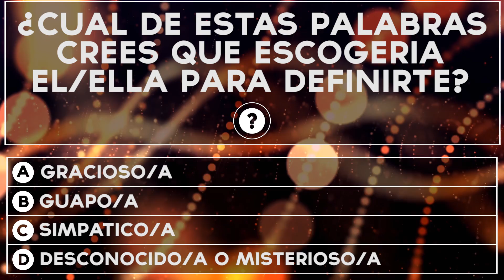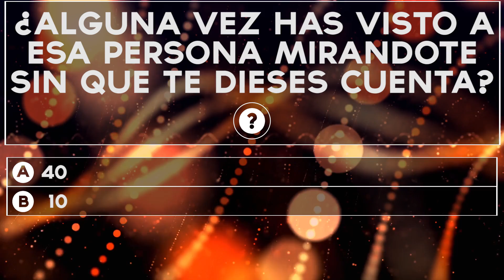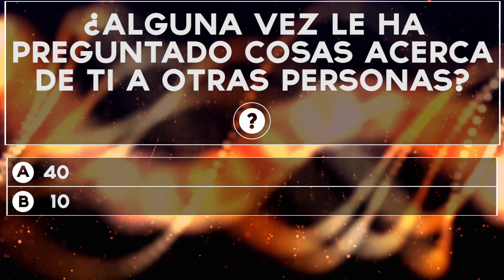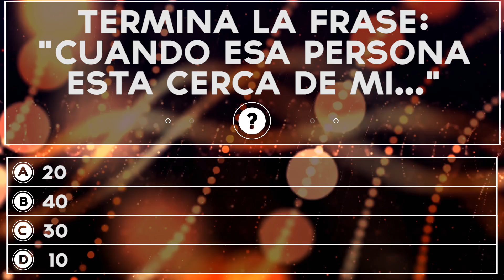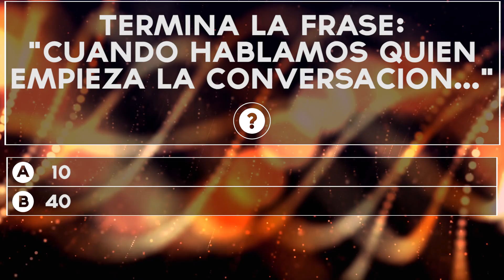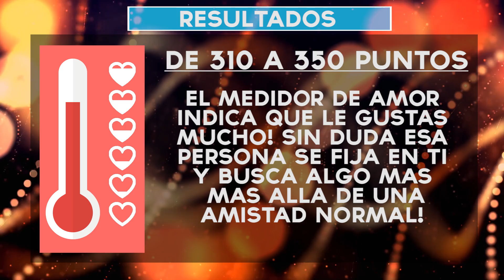¿Cuanto le gustas? Medidor de Amor | Test Divertidos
Cuanto le gustas? Descubre cuanto le gustas con nuestro medidor de amor en este divertido test!

Bensounds
Silent Partner
Twin Musicom
Audionautix